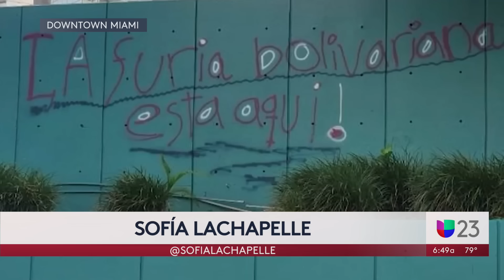Ofrecen recompensa por responsables de grafiti que amenazaría a venezolanos en Miami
Autoridades de Miami están ofreciendo una recompensa por informarción que permita dar con los responsables de pintar un grafiti en una pared del Bayfront Park, que sería un mensaje de amenaza a los venezolanos que se encuentran en Miami. "La furia bolivariana está aquí", dice el grafiti, que también habrían pintado en un edificio del área de Brickell.